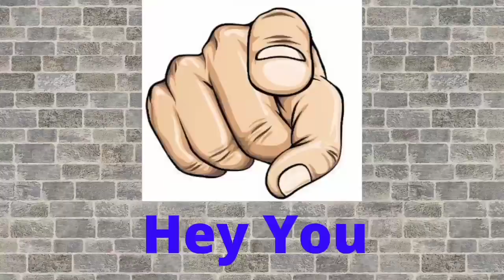Hashashin PvE Skill builds and Kill count In Hadum map - Black Desert Mobile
Hi guys, in this video i will show you the pve skill build i use for my hassasshin and his kill count in hadum map. I hope you enjoy this video.
I upload videos on call of duty mobile and black desert mobile daily, more games will be added to this list soon so keep watching.